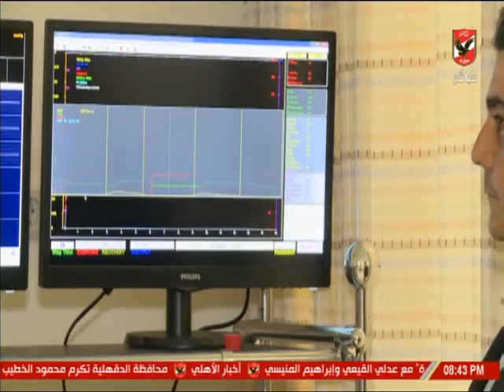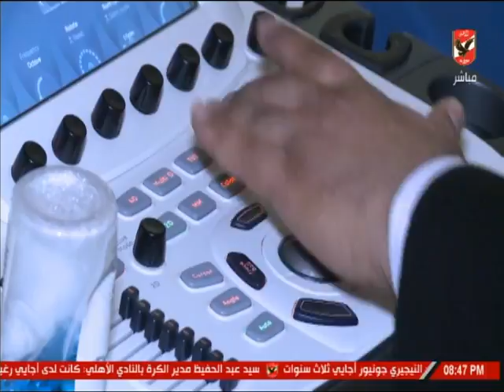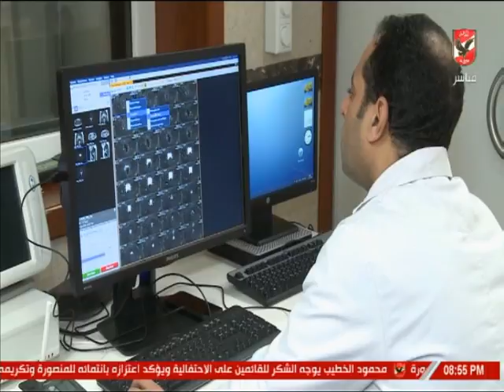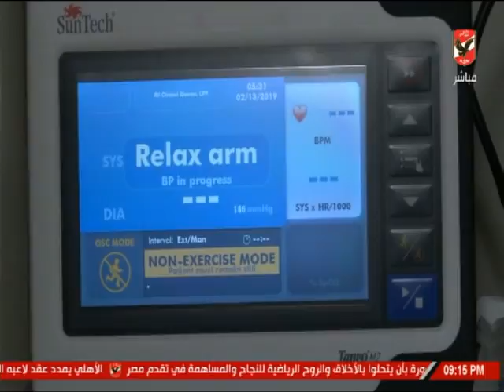حازم خميس: فحص القلب للرياضي ضرورة ملحة